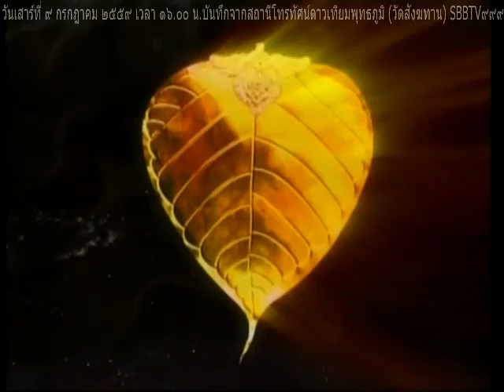วันเสาร์ที่ ๙ กรกฎาคม ๒๕๕๙ รายการธรรมะสว่างใจ หลวงพ่ออุดม ปริปุณโณ วัดบ้านพลับ จังหวัดสระบุรี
Meditation centre

อ้างอิงจาก